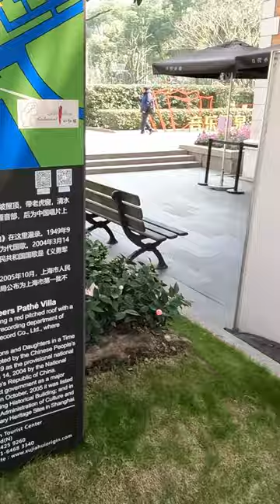Shanghai for Free 3; Xujiahui and it's long history.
Join me as I show you several historical sites in the south west Shanghai district of Xujiahui. The cathedral, observatory, old and new libraries, park dedicated to Xu Guangqi, school and museum.

Xujiahui is a locality in Shanghai. It is a historic area of commerce and culture administratively within Xuhui District, which is named after the locality. The area is a well-known precinct for shopping and entertainment in Shanghai. It is served by the Xujiahui Station of the Shanghai Metro.

The tomb of Xu Guangqi in Xujiahui, Shanghai.
Xujiahui means "Xu family junction" - more precisely, "property of Xu family at the junction of two rivers". The "Xu family" refers to the family of Xu Guangqi (Hsü Kuang-ch'i; 1562–1633), China's most notable Catholic convert. Most of what is now Xujiahui was once the ancestral home of the Xu family. Baptized by famed Italian Jesuit, Matteo Ricci, Xu Guangqi and his descendants donated large plots of land to the Catholic Church, including the site of the St. Ignatius Cathedral.

St. Ignatius Cathedral, Xujiahui, Shanghai.
During the 18th century it was known by Shanghai's western residents as "Ziccawei" or "Siccawei" in English, and "Zikawei" or "Zi-ka-wei" in French, from the pronunciation of its name in Shanghainese. These names survive in the names of some institutions, such as the Bibliotheca Zi-Ka-Wei, and the area is still listed in a number of contemporary guidebooks and literature as "Zikawei" or some variant thereof.

The former site of the Siccawei Observatory is now a part of the Shanghai Meteorological Center.

With land donated by Xu Guangqi's family and those acquired by other means, the Society of Jesus established a grand cathedral as well as an entire one square mile complex that covers most of present-day Xujiahui. In addition to the cathedral, the French Jesuits also built orphanages, monasteries, schools, libraries and the Xujiahui observatory [zh] (now the Shanghai Bureau of Meteorology).

In time, it became a stronghold of Catholics in East Asia. One of the first structures to be built by the Jesuits was the St. Ignatius Cathedral in 1847, later reconstructed in 1906. The Cathedral is located on what is now known as North Caoxi Road and is still referred to in English as the St. Ignatius Cathedral. The sign on the street calls it simply "Catholic Church." The cathedral was featured in the opening scenes of Steven Spielberg's 1987 film Empire of the Sun.

The Bibliotheca Zikawei, now a branch of the Shanghai Library.
A number of other structures survive from its days as a center of Catholicism. One is the Collège Saint Ignace or Xuhui College on 68 Hongqiao Road, now renamed Xuhui High School (or Xuhui Middle School). Established by Jesuits in 1850, Xuhui (St. Ignatius) College was the first educational institution in China to offer a fully western curriculum. Another is the Bibliotheca Zikawei (or Bibliotheque de Mission), now a branch of Shanghai Library, adjacent to the cathedral. Several of the convent buildings scattered around Xujiahui are still visible in various states of preservation: one (structurally modified but still recognizable) serves as the office of the Xuhui District Government and People's Procurate. The Tou-Se-We Orphanage operated by the church, whose workshops supplied much of the religious art on Xujiahui's religious buildings, is half a mile to the south of Xujiahui junction; the sole surviving building of the orphanage is now the Tou-Se-We Museum.

The educational institutions founded by the Catholic church led to Xujiahui's reputation as a center of education. The Aurora University was founded by the Jesuits in Xujiahui. The imperial Nanyang Public School system was founded in Xujiahui at the end of the 19th century, and the historic main campus of its most prominent descendent school, Jiao Tong University, one of Shanghai's most prestigious, is still located in Xujiahui. Fudan University, also one of Shanghai's most prestigious, was located in Xujiahui until 1922.

While central Xujiahui was administratively part of the Chinese area of Shanghai, it was in reality controlled by the Catholic Church, which was closely associated with the French authorities of the French Concession. From 1914, Xujiahui sat just outside the borders of the French Concession, and remained under heavy French influence.

From 1949 onwards, most of the large houses and estates in Xujiahui were compulsarily acquired or seized by the government and converted into factories. Up until the late 1990s, the area was predominantly an industrial area.

During the late 1990s, many of the state-owned factories were sold off and torn down. Xujiahui is now mainly a retail district of downtown Shanghai.